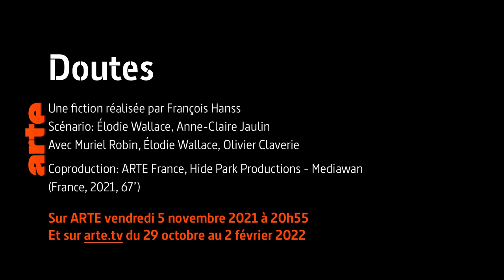Doutes | Fiction | ARTE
Une journaliste de télévision à l’apogée de sa carrière voit sa vie bouleversée par les révélations d’une jeune femme. Un
 huis clos sous tension porté par une Muriel Robin intense à contre-emploi.

Sur ARTE le 5.11 à 20h55
 et sur arte.tv du 29.10 au 2.02.

Téléfilm de François Hanss (France, 2021, 1h07mn) - Scénario : Élodie Wallace et Anne-Claire Jaulin -  Musique : Alex Beaupain - Avec : Muriel Robin, Élodie Wallace, Olivier Claverie - Coproduction : ARTE France, Hide Park Productions Christophe Charrier  (Mediawan)